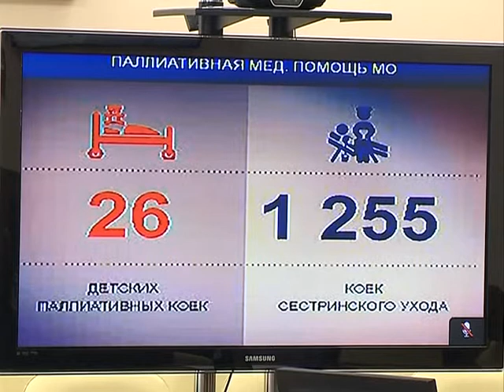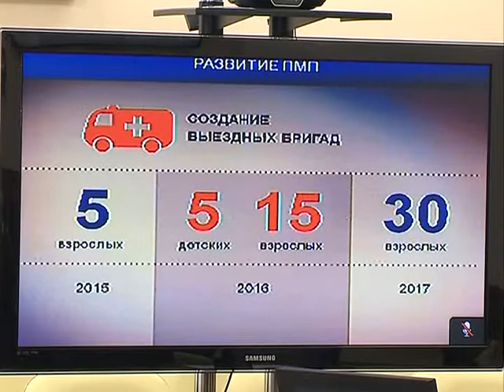14oct pallium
13 октября  прошла еженедельная видеоконференция с губернатором Московской области. Впервые, среди ряда довольно традиционных для заседания вопросов, на открытое обсуждение вынесли проблему организации системы паллиативной медицинской помощи.